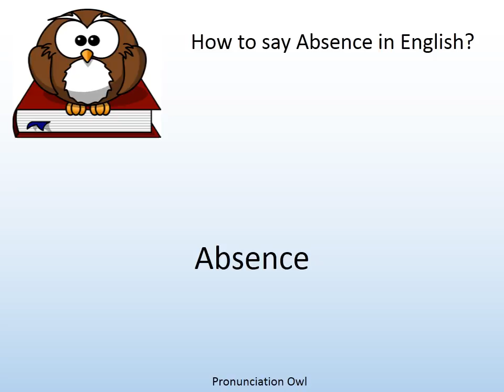How to say Absence in English? - Pronunciation Owl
How to say Absence in English? Learn the pronunciation of Absence!